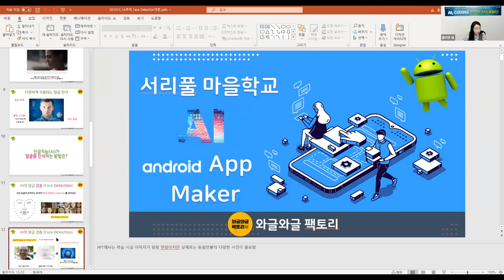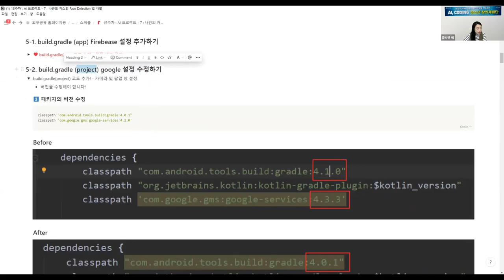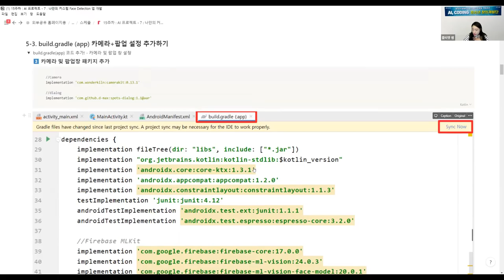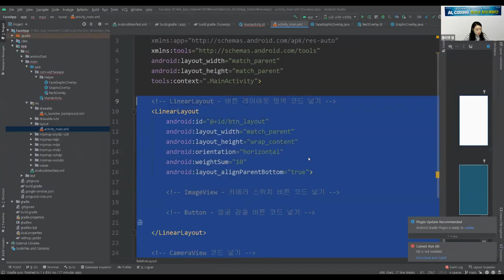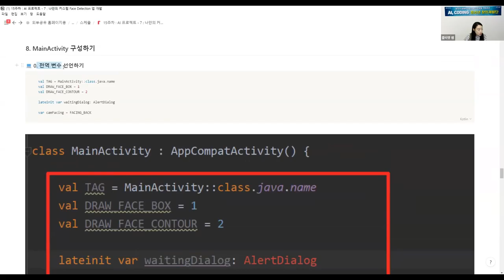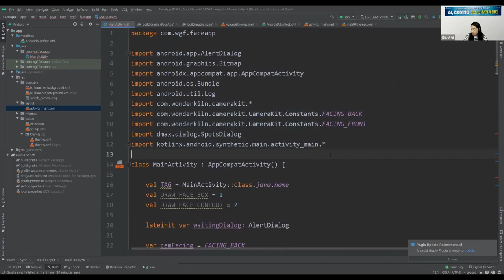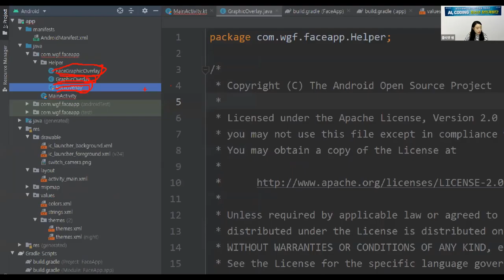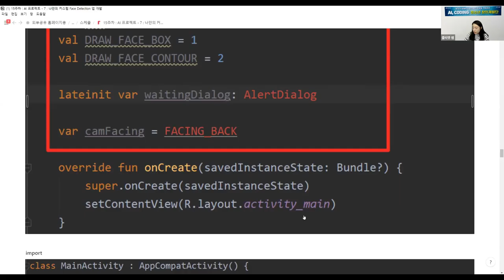[AI, 코딩을 활용한 청소년 창의개발단] 15주차 AI프로젝트 : 얼굴인식 앱 FaceApp 제작하기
[이 챕터에서는 무엇을 배울까?]

저번 시간에 완성된 버전을 돌려봤던 어플을 직접! 코드 작성을 통해 완성시켜 보자
1.얼굴인식 앱 FaceApp 제작하기

[15주차 학습 목표]

1.얼굴인식 앱을 만들 수 있다.
2.ML Kit 에서 사용되는 얼굴 검출 API를 호출하여 결과를 얻을 수 있다.
3.얼굴인식 앱을 완성시킬 수 있다.

[15주차 학습 내용]

Step 1. 얼굴 인식 코딩해서 직접 개발하기
Step 2.  카메라 촬영 후 얼굴 검출되는 앱 완성하기